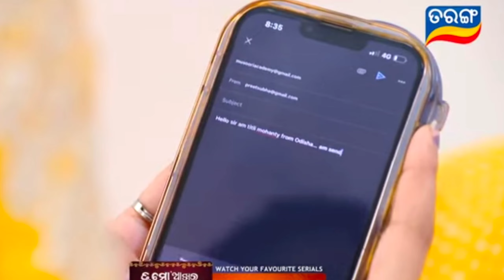Titli ତିତଲି October 20/10/2023 Promo - 125 /Shorts.